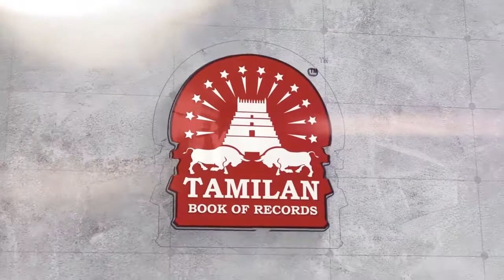Largest Mosaic made with Sanitary Pad Packs by a Team - 140368TBR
The Largest Mosaic made with Sanitary Pad Packs by a Team measured 1550 square feet, was set and organized by StayFree Secure (Johnson and Johnson Limited (India)) and Elite Circle at Codissia Trade Fair Complex, Coimbatore District, Tamil Nadu, India on October 31, 2014.